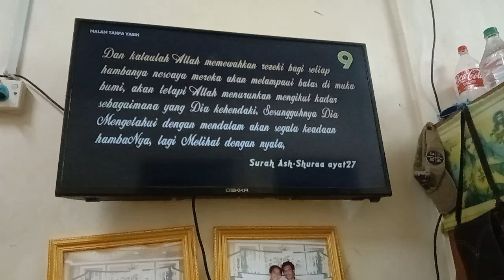Malam Tanpa Yasin TV9 Intro